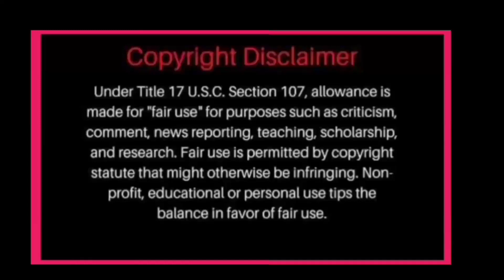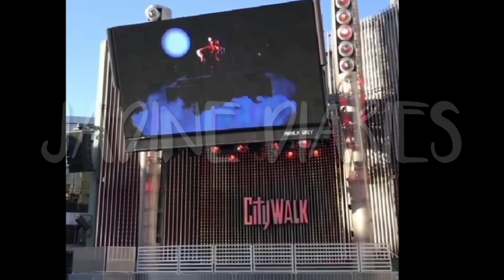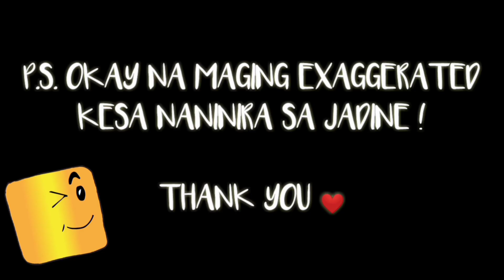JAMES MV PINALABAS UNIVERSAL STUDIOS SA LA MATAPOS 2M STREAMS!NADINE PINAABOT ANG SUPORTA AT LIGAYA?